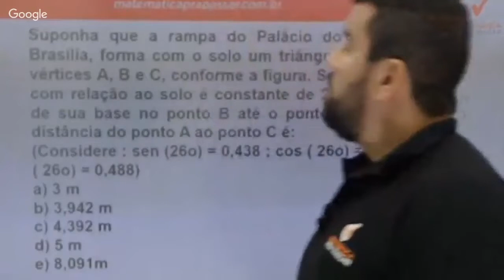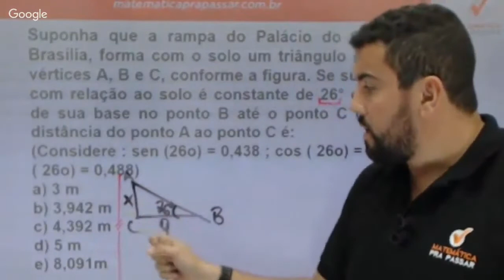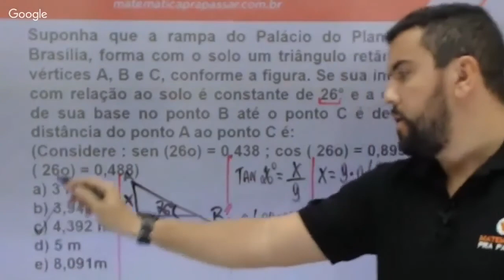Matemática para Brigada RS |Dica 8| Razões trigonométricas ficou fácil